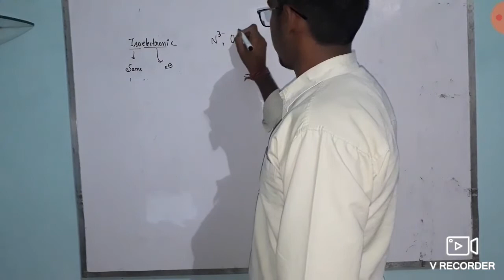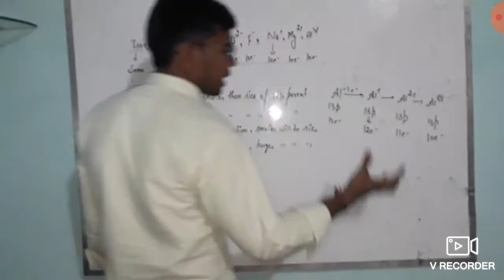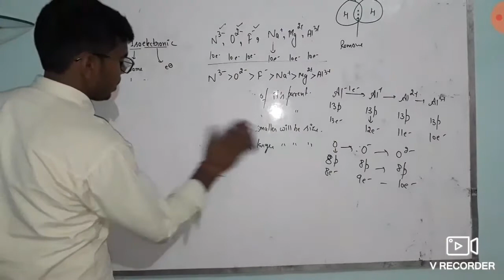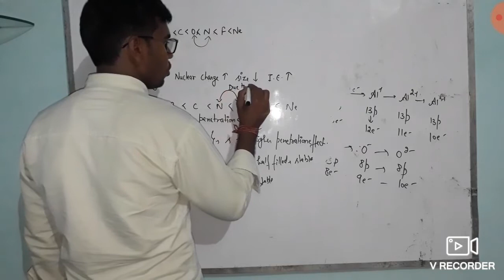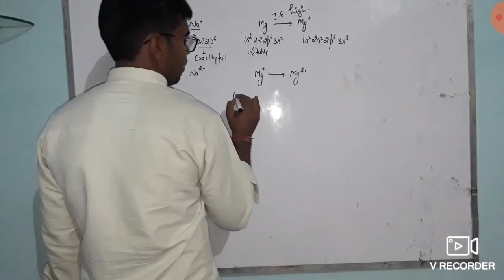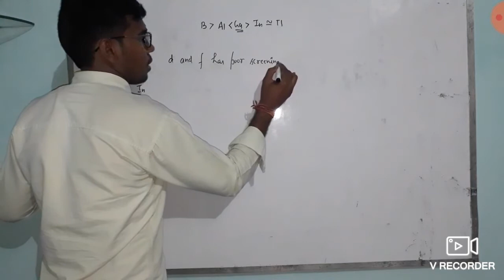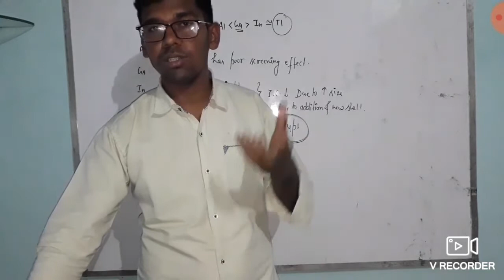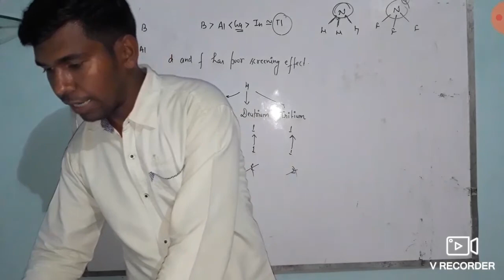ncert back exercise continued